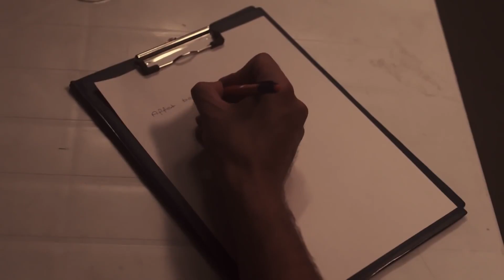Gün Gelir Hesap Döner - Kara Para Aşk 15. Bölüm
Ömer oynanan oyunu fark edip Tayyar'ın yanına gitti - BEN BU OYUNU BOZARIM!

Birbirlerine yabancı olsalar da, sevdiklerini kaybedince aynı kaderi paylaşmak zorunda kalan iki insanın öyküsü… Çok sevdiği nişanlısını bir cinayete kurban veren Ömer ile mükemmel sandığı babasının aslında kara para aklayan bir mafya olduğunu öğrenen Elif’in kaderleri, bu iki kaybın ardından kesişecektir.

Oyuncular: Tuba Büyüküstün, Engin Akyürek, Güler Ökten, Nebahat Çehre, Emre Kızılırmak, Tuvana Türkay, Işıl Yücesoy, Hazal Türesan, Bestemsu Özdemir, Saygın Soysal, Burak Tamdoğan, Erkan Can, Öykü Karayel.

Yapım: Ay Yapım
Yapımcı: Kerem ÇATAY
Yönetmen: Ahmet KATIKSIZ
Senaryo: Sema ERGENOKON - Eylem CANPOLAT